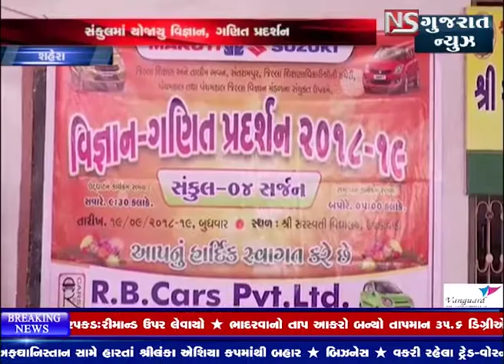SHAHERA TALUKA KHATE SARASWATI VIDHYALAY MA 15 MU VIGYAN GANIT PRADARSHAN YOJAYU